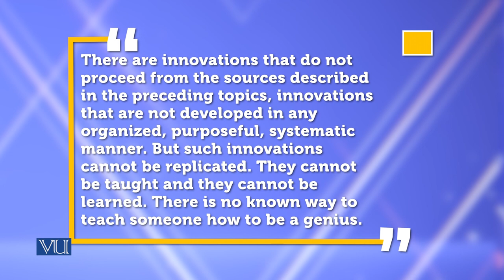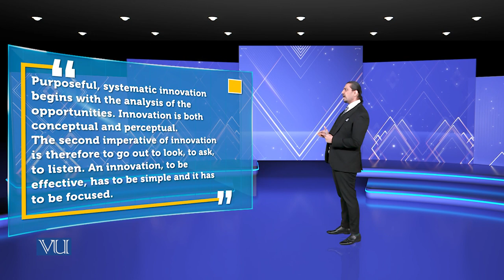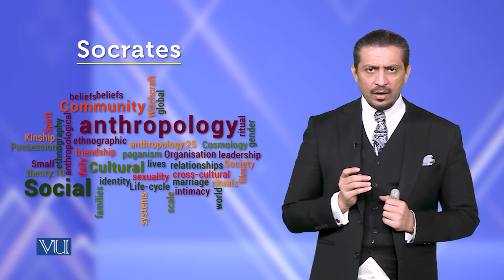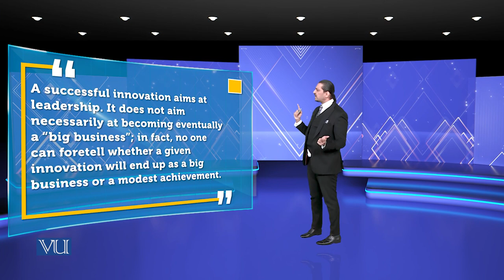Principles of Innovation | Theories of Entrepreneurship | MGMT737_Topic136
Topic136 - Principles of Innovation,
By Dr. Hasnain Javed